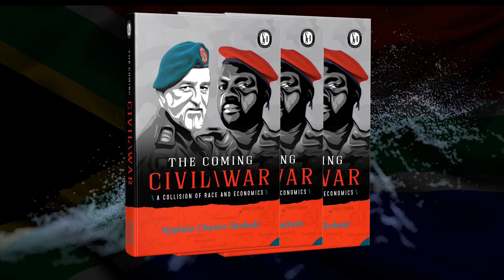The Coming Civil War (South Africa) - A Collision of Race and Economics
The new South Africa, similar to the old, is a country of active racial volcanos and social unrest, which for now is buried under the blanket of constitutional democracy. With the infusion of economic grievances and new political ideology, these volcanos are erupting more frequently, and are increasing in magnitude. Besides the country being one of the most unequal, racially and politically fragmented nations, her blood-tainted history and unsettled scores of the past are still haunting her. A civil war is lurking in her streets, waiting for an opportunity to unleash an unimagined scale of violence along racial lines. For a number of reasons, fate has set the past and the present on a collision course.

Through the lens of history, economics, political ideology and scientific models, the author not only establishes the imminence of the coming war, but also sheds light on the pressure reliefs that have helped delay it. As the author thrillingly reveals, there are distinguishable patterns, triggers and ideologies that have marked civil wars in Africa and around the world. South Africa finds herself in the same trajectory. Africa is full of tales that recount how a seemingly peaceful afternoon suddenly erupted in the helpless wielding of machetes and AK47s. The ability of South Africa to avoid war is an anomaly that has run out of luck. As the country dominated the international news during the transition to democracy, it is about to make headlines all over the world when this war gets underway.

This coming war also speaks to the inherent weakness of negotiated settlements to bring lasting peace. The 1994 transitional ‘miracle’ is out of steam, and new actors, drunk in Marxist and Nazi ideology, can no longer be pacified by moderate government interventions.

NJABULO CHARLES SHOBEDE, MSc, (University of Pretoria), is an author, innovator, researcher and political analyst, living with his wife and three children in Pretoria, South Africa. He has featured on online political channels such as Manpatria and Watchman SA.